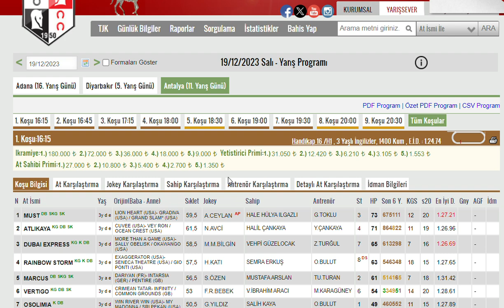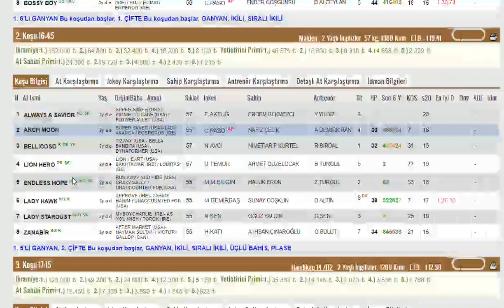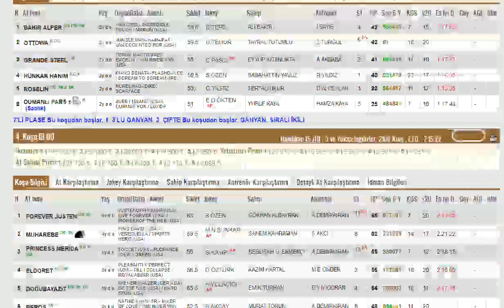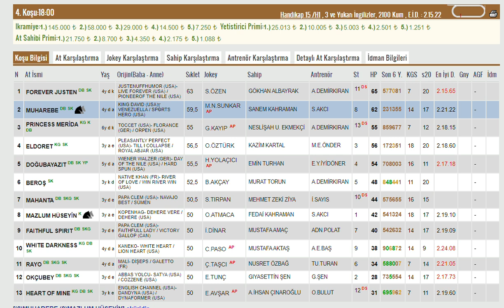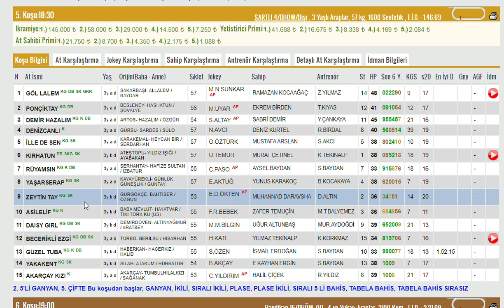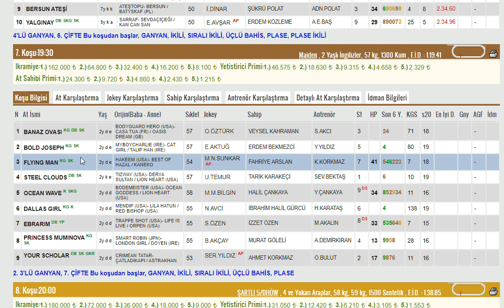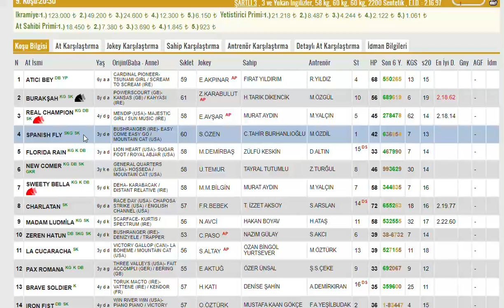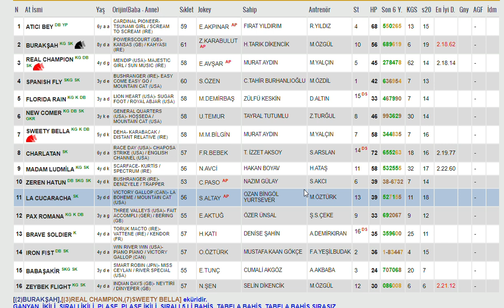19 ARALIK 2023 ANTALYA 1.VE 2.ALTILI GANYAN TAHMINLERI-TJK AT YARIŞLARI (SALI)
#19 ARALIK 2023  ANTALYA 1. ALTILI GANYAN VE İKİNCİ 6'LI GANYAN TAHMİNİ
#19 ARALIK 2023  ANTALYA  6'LI GANYAN TAHMİNİ
#19 ARALIK 2023  ANTALYA 6'LI GANYAN TAHMİNİ Yabancı, at, yarışı, tahminleri,
#19 ARALIK 2023  ANTALYA at yarışı tahminleri,
#19 ARALIK 2023 Çarşamba cuma Pazar  ANTALYA altılı ganyan tahminleri,
tjk 19 ARALIK 2023 ANTALYA at yarışı yorumları,
#19 ARALIK 2023 antalya altılı ganyan yorumları,
tjk istanbul at yarışı tahminleri,
tjk Antalya altılı yorumları,
#19 ARALIK 2023  ANTALYA altılı tahminleri,
#19 ARALIK 2023 Cumartesi pazar cuma     akşam at yarışı tahminleri,
#19 ARALIK 2023 cumartesi pazar  çarşamba cuma pazar  ANTALYA  altılı ganyan yorumları,
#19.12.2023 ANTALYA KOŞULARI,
AKŞAM YARIŞLARI,
tjk ANTALYA altılı analiz,
yabancı akşam yarışları,
yabancı yarışlar,
tjk yabancı,
yabancı yarış tahminleri at yarışı tahmin,
tjk ANTALYA altılı ganyan yorum,